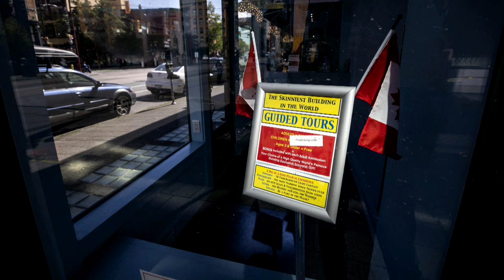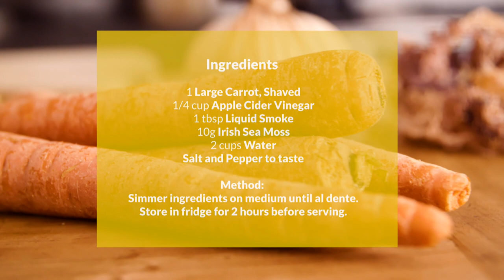Young B.C. voice actor leads Netflix show & magic tricks | Our Vancouver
12 year-old Pavan Bharaj on how she got her first job voicing the main character in a new Netflix cartoon series and Rod Chow tells Gloria Macarenko on his inauguration as the magic society's newest president. Also, meterologist Johanna Wagstaffe tells us about how high temperatures can lead to drought conditions.